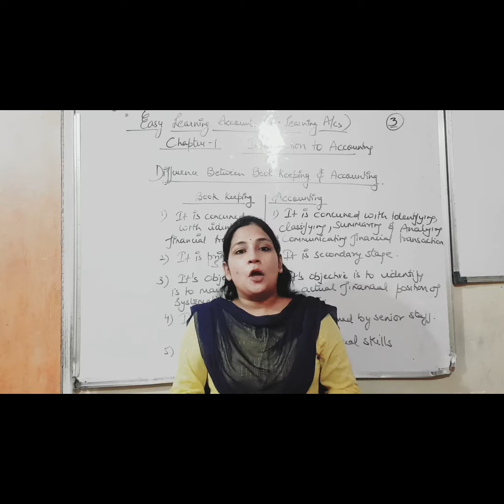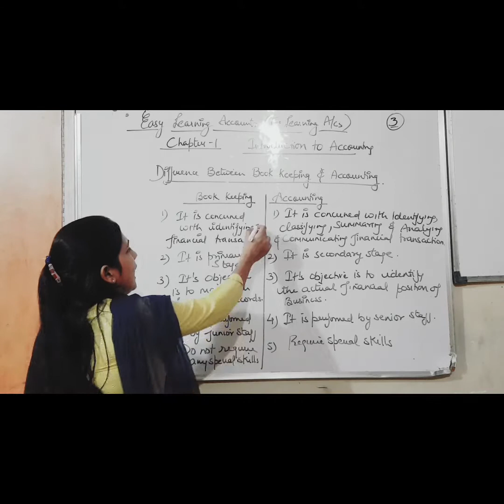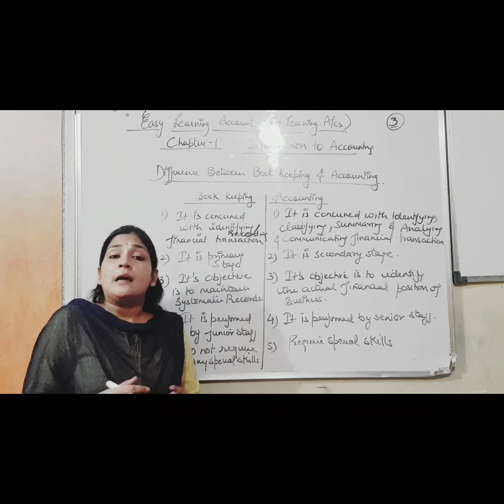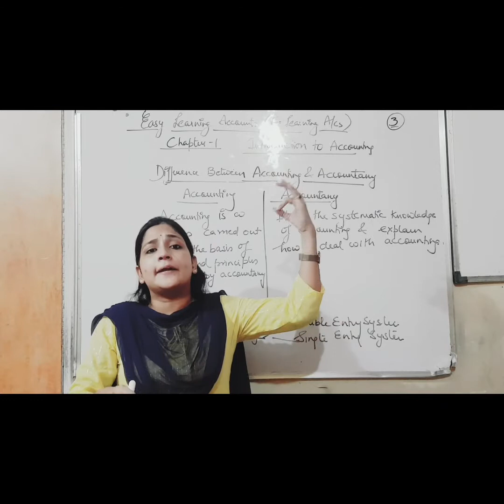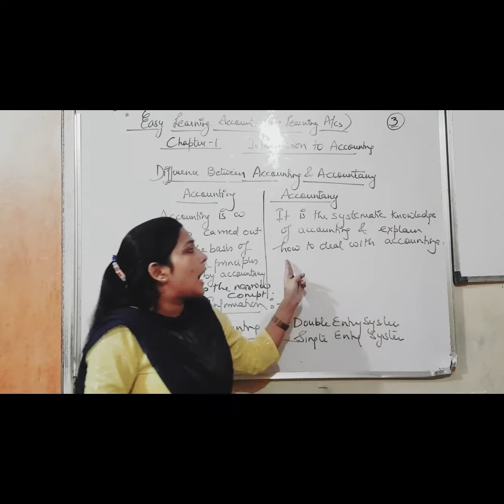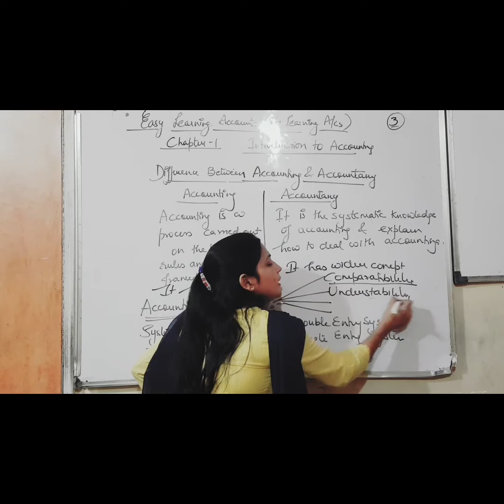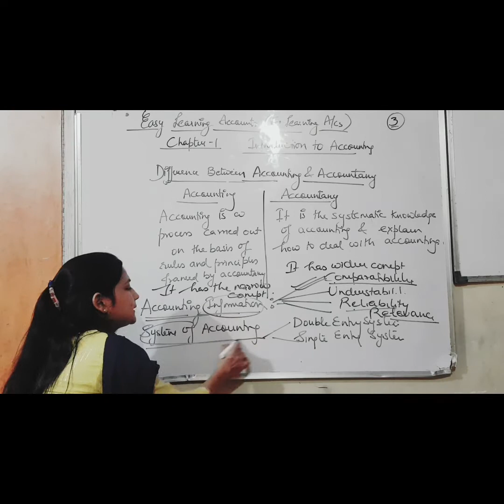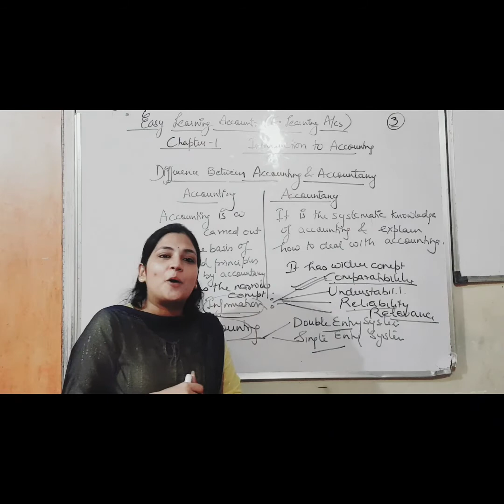#3, Difference between Bookkeeping and Accounting ,Accountancy,Accounting information class 11